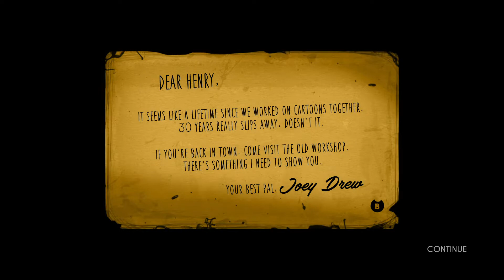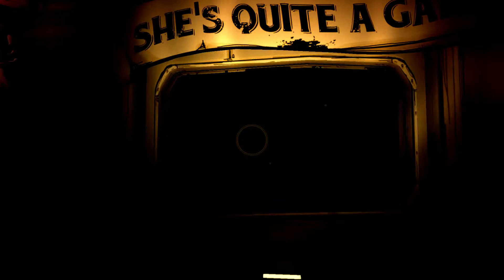He is here again